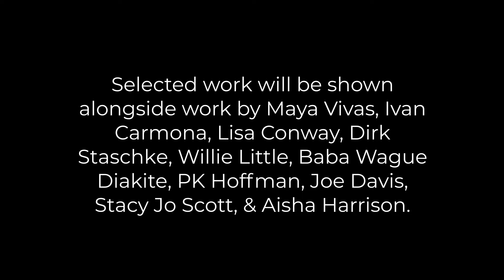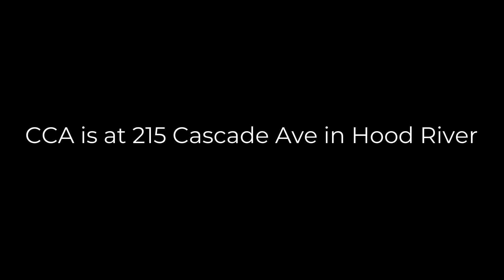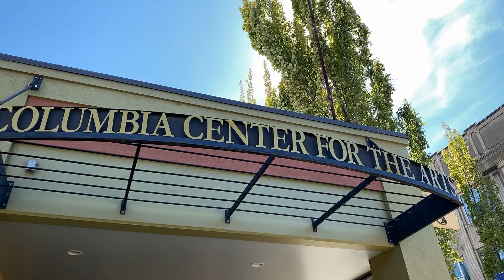TDAC & CCA Present "Beyond the Construct"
CCA and The Dalles Art Center are excited to announce the first in an ongoing collaborative Biennial, each focused on a different medium.

This first will highlight ceramic work from around the Pacific Northwest and will be open to artists residing in Oregon and Washington. “Beyond the Construct” is an opportunity to showcase the expressive and functional capacities of clay. The exhibits will showcase works by Aisha Harrison, Baba Wague, Dirk Staschke, Ivan Carmona, Joe Davis, Lisa Conway, Maya Vivas, Stacy Jo Scott, Willie Little, PK Hoffman, and over 21 regional clay artists juried in by Brett Binford.